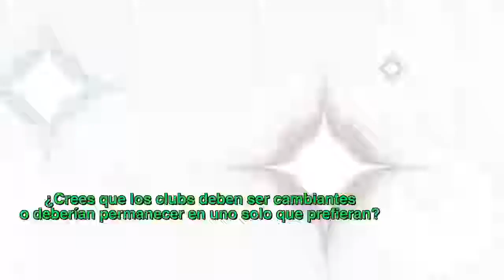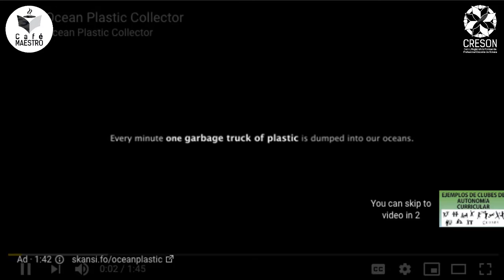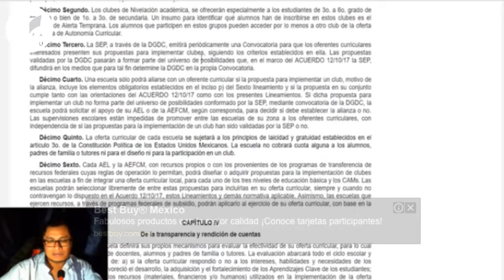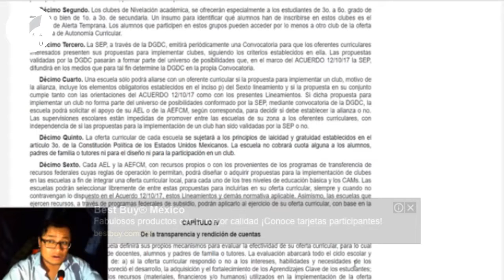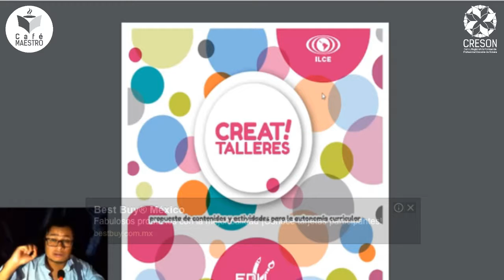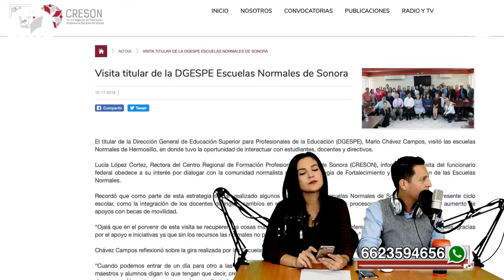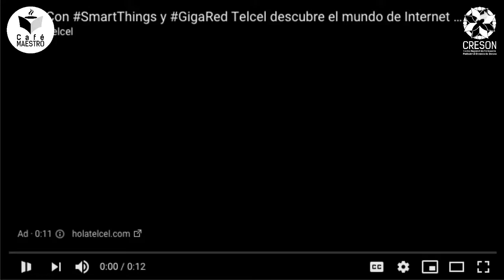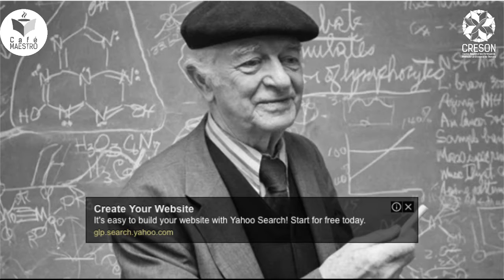Café Maestro - 14 Noviembre "Club Escolar en el Nuevo Modelo Educativo" (T2)